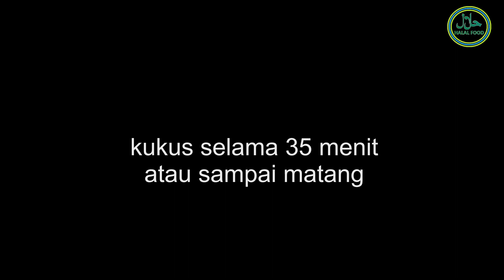resep MENU DIET PEPES TAHU JAMUR TIRAM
satu lagi menu sehat rendah kolesterol yang sangat cocok bagi anda yg memiliki patangan makanan atau dalam program diet:
berikut bahannya:
200 gram jamur tiram disuwiri
10 tahu putih dihancurkan
3 bawang putih diiris
4 bawang outih diiris
3 cabe merah keriting diiris
3 cabe rawit diris
1 batang serai diiris
1 tomat hijau dan merah diiris
1sedok teh garam (secukupnya)
1/2 sendok teh gula pasir
1/2 sendok teh  jamur kaldu bubuk
2 butir telur
50ml air
daun pisang